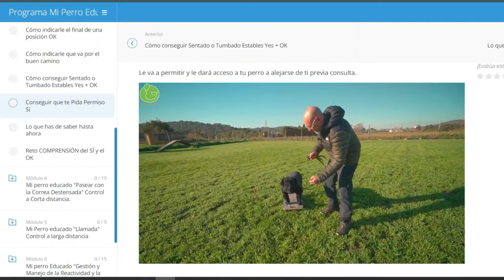⚠️ 3 ERRORES que Comentes al ENTRENAR Y ADIESTRAR a tu PERRO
Hoy vemos los 3 errores más frecuentes al entrenar educar o adiestrar a tu perro. las técnicas de adiestramiento canino no te funcionan y tu perro sigue ladrando, tirando o jalando de la correa o no obedeciendo a tu llamada porque comentes alguno de estos los errores.

👉 Te ayudo con mi programa de entreno online Paso a Paso